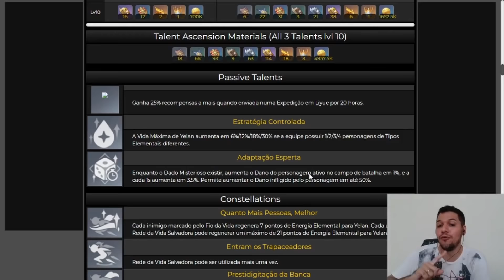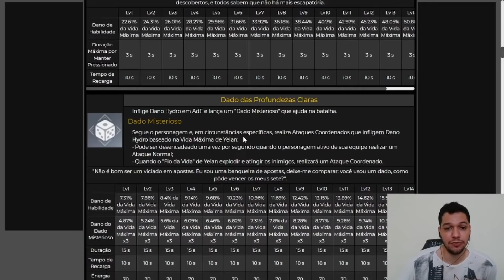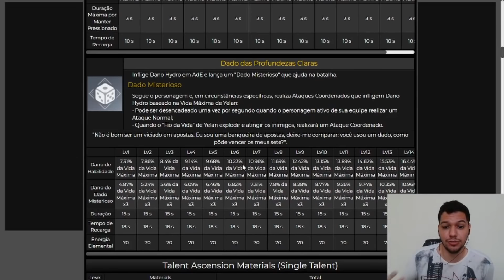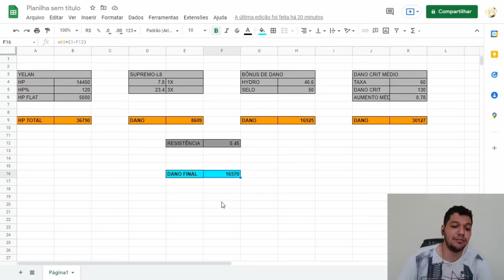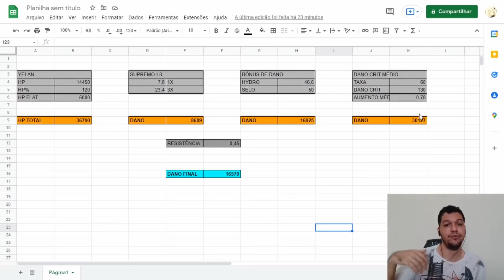Se a YELAN lançar assim ela vai ser quebrada... no genshin impact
Vídeo sobre a Yelan